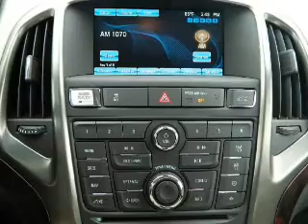2013 Buick Verano - Kokomo IN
Year: 2013
Make: Buick
Model: Verano
Trim: Leather Sedan 4D
Engine: 2.4L4 Cylinder Engine
Transmission:
Color: White
Mileage: 15
Address:
1220 East Boulevard